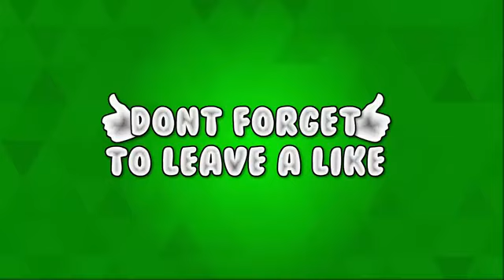Disney Channel Stars Then And Now 2017 (FAMOUS DISNEY STARS)